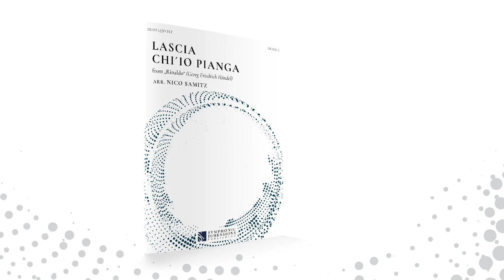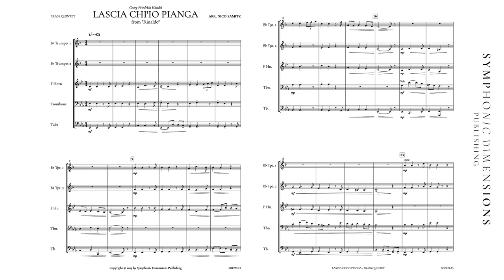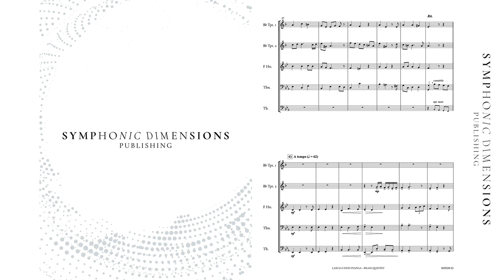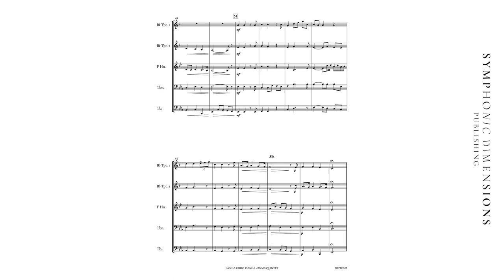Lascia Chi Io Pianga - Arr. Nico Samitz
Grade - 3 - Duration: 03:15

Lascia ch'io pianga is a famous aria from Georg Friedrich Händel's opera "Rinaldo". In this moving aria, Almirena, Rinaldo's lover, begs to be allowed to express her grief and pain. The line "Lascia ch'io pianga mia cruda sorte" translates as "Allow me to weep over my cruel fate." G.F. Händel’s heartbreaking melody gives this request an emotional intensity that is deeply moving.

SDP229-23